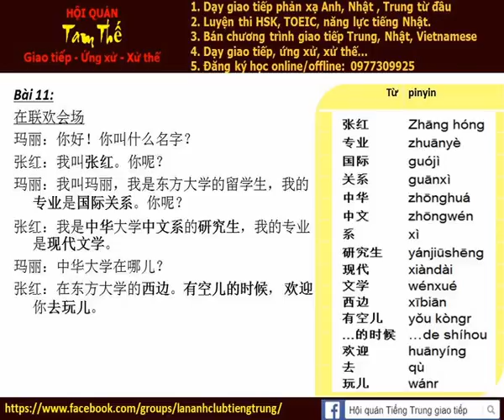Bai 11a Nghe noi phan xa Tieng Trung Build Trust I